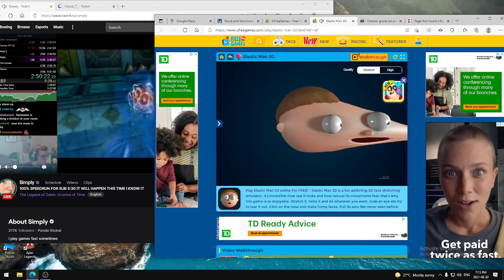satisfying elastic man morty ripoff suspect ad game site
ad I got on google maps